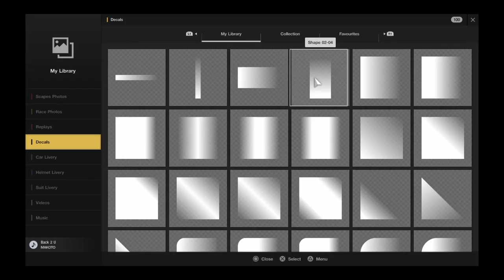Mercedes F1 2022 Helmet Design